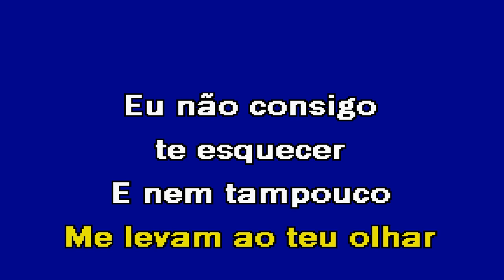CENA DE NOVELA Maurício e Eduardo Karaoke